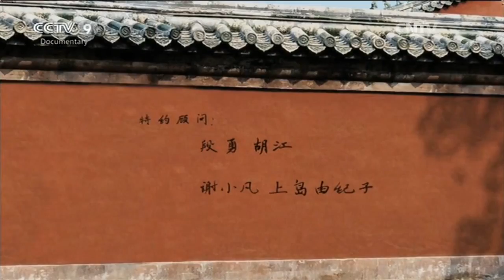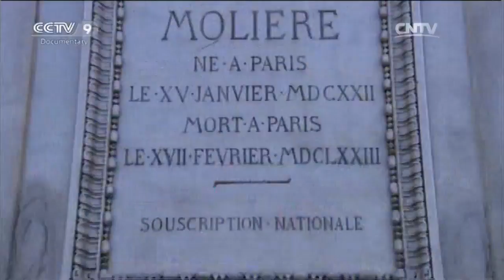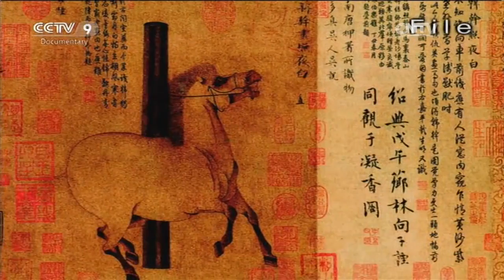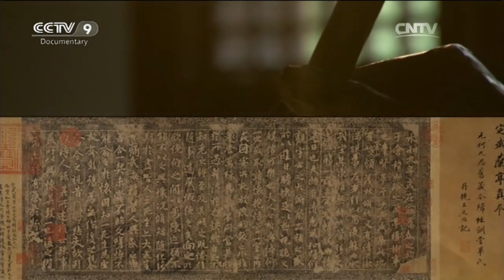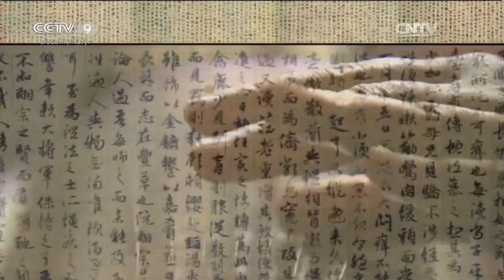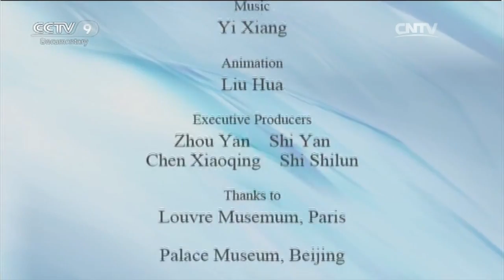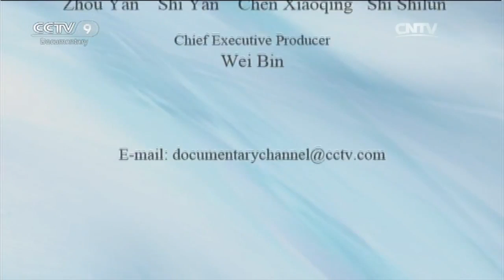Special Edition 03/10/2016 When the Louvre Meets the Forbidden City Part 10